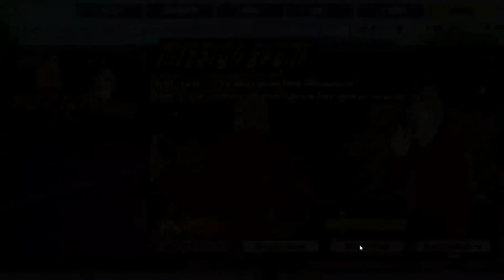*IMPORTANT NEW FREEBIE EVENT CHANGES!* + BRAND NEW EVENT TYPE COMING SOON! (My Hero MHA Ultra Rumble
Finally, if you're looking for ways to get more gems to summon new characters, I will upload guides on how to get free currency fast. So what are you waiting for? Download MHA Ultra Rumble soon and start battling with your favorite characters! Some of the most popular characters in the game include Deku, Bakugo, Todoroki All Might, Urarak, Shigaraki, Cementoss, Mt. Lady, Mr. Compress, Toga, Dabi, Kendo, Asui, Ida, Kaminari and more!

Here we go with a new My Hero Academia Ultra Rumble video! Let me know if y'all want to see some more of MHA Ultra Rumble!